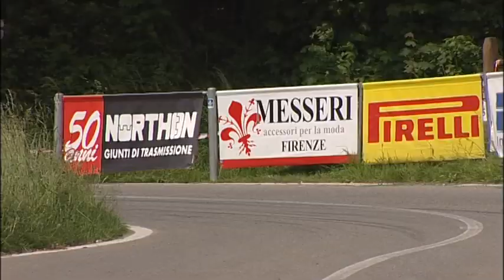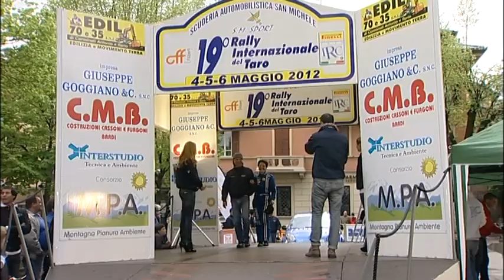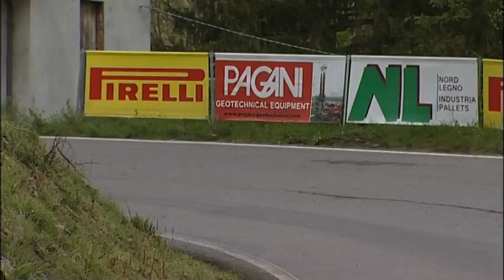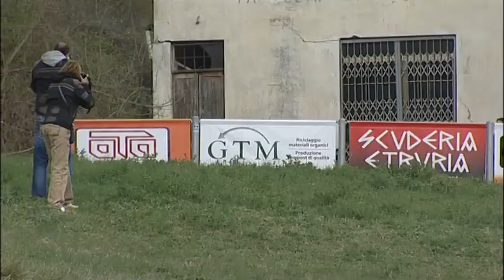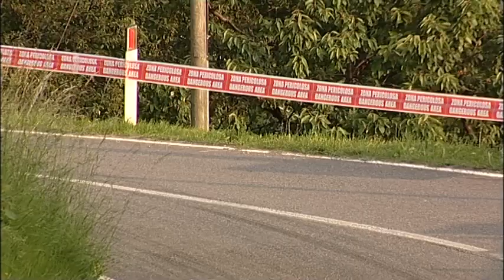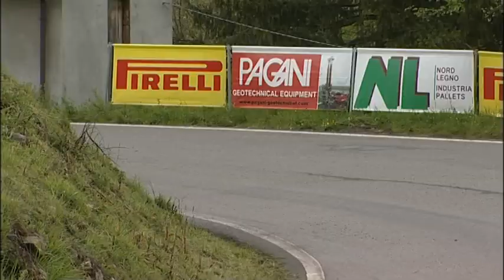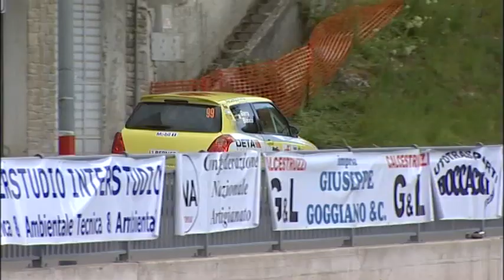IRC 2012 il punto